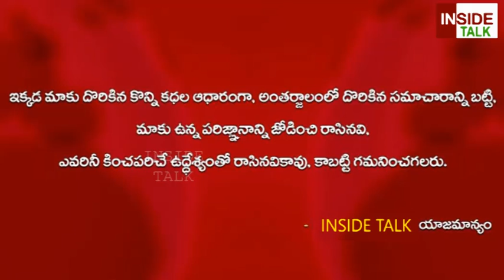హీరో నాని గురించి మీకు తెలియని ఆసక్తికర విషయాలు | About Hero Nani | Hero Nani Latest Movies